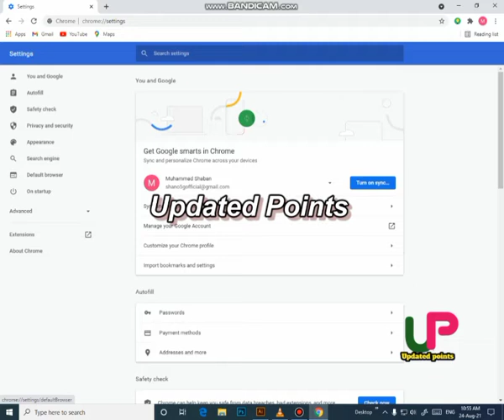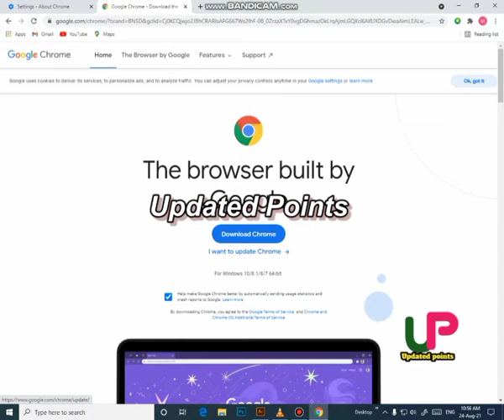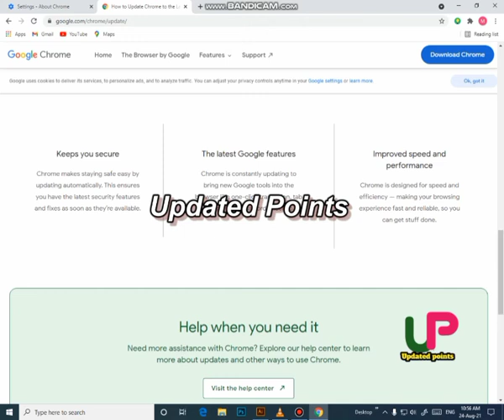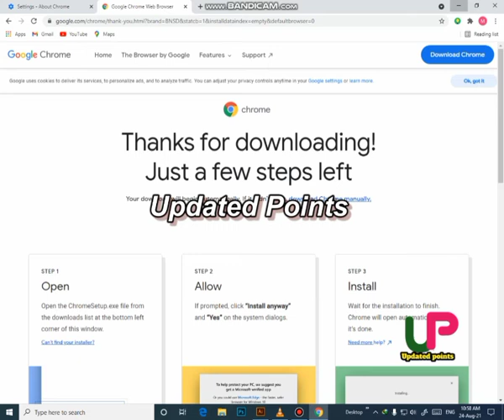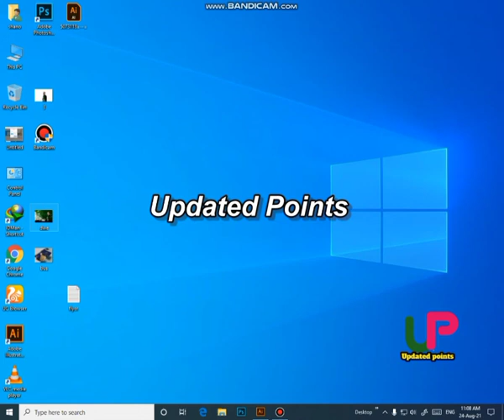How to update chrome browser || Chrome warn 2 billion users to update chrome browser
Today i am going explain you today update from chrome browser
Google chrome warn 2 million people to update their  browser
Talking topics
How to updated chrome browser
Update chrome browser
How to download chrome updated version
How to download chrome full version
How to update browser
Chrome browser update toda
Chrome Worns